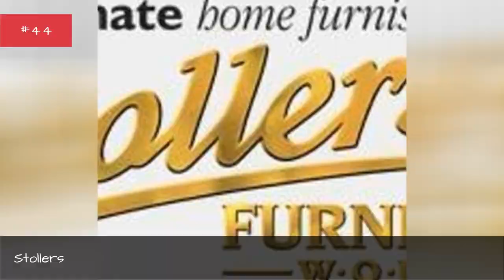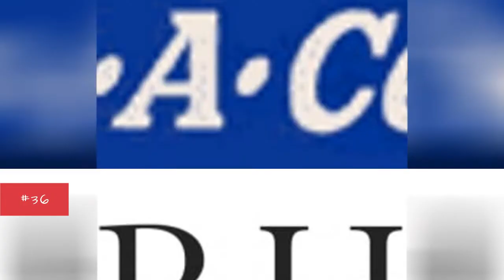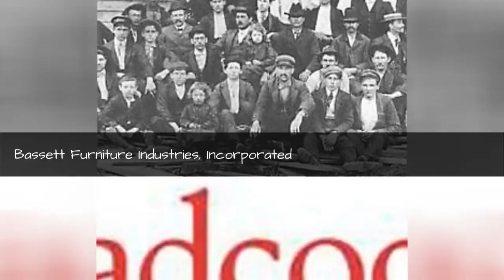List Of Furniture Companies 🧡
There a ton of great furniture companies out there but it is hard to sort through them all. So, here is a list of the top furniture companies in the world, listed by their prominence with corporate logos when available. This list of major furniture companies includes the largest and most profitable furniture businesses, corporations, agencies, vendors and firms in the world. If you are wondering, "what are the biggest furniture companies?", then this list has you covered. This list includes the most famous furniture companies in the industry, so if you're thinking of working in the furniture industry you might want to look to these company names for jobs. This list includes names of both small and big reputable furniture businesses. List features companies like Herman Miller and Bed Bath & Beyond.This list answers the questions, "What are the biggest furniture companies in the world?" and "What are the most successful furniture brands?"...more
0:00 - Intro
0:00:08 - Vitra
0:00:15 - Theodore Alexander
0:00:22 - Temahome
0:00:29 - Stylus Sofas
0:00:36 - Stollers
0:00:43 - Steelcase
0:00:51 - Starmark
0:00:58 - Sofa Workshop
0:01:05 - Sedus
0:01:12 - Royale Furniture Holdings
0:01:19 - Room and Board, Inc.
0:01:26 - Roche Bobois
0:01:33 - Restoration Hardware
0:01:40 - Rent-A-Center
0:01:47 - OfficeFurniture.com
0:01:55 - Mobexpert
0:02:02 - MFI Group
0:02:09 - Land of Leather
0:02:16 - Kartell
0:02:23 - Jordan's Furniture
0:02:30 - Joanne's Bed and Back
0:02:37 - Howdens Joinery
0:02:44 - Howard Miller Clock Company
0:02:51 - Home Reserve
0:02:58 - Herman Miller
0:03:05 - Henredon
0:03:12 - Henkel-Harris
0:03:19 - Harvey Norman
0:03:26 - Gordon Russell Limited
0:03:33 - Furniture Row
0:03:40 - French Heritage
0:03:47 - Forma Ideale
0:03:54 - Fendi Casa
0:04:01 - Ekornes
0:04:08 - Edra
0:04:15 - Dunelm Group
0:04:22 - Dreams
0:04:29 - Dietiker
0:04:36 - Content by Conran
0:04:43 - City Furniture
0:04:50 - Christopher Guy
0:04:57 - Brastilo
0:05:04 - Beco Industries
0:05:11 - Bassett Furniture Industries, Incorporated
0:05:19 - Badcock Home Furniture
0:05:26 - Artesana 1810 Trading Company Limited
0:05:34 - Alfa Vega
0:05:41 - Aaron's, Inc.